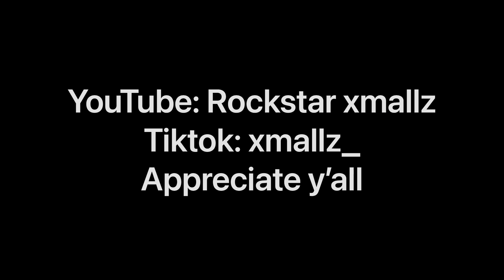Giving You An Exquisite Tour Of My Dorm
What’s going on YouTube, Its your boy Rockstar xmallz and I intend on bringing out more entertainment videos to entertain you and crack your ribs.

  Giving you a guide-to guide tour of my room and just a little bit interior design. you are definentely gonna love this.. cheers🍻